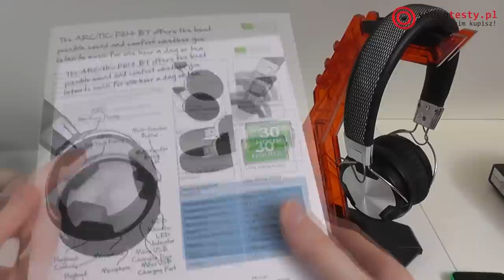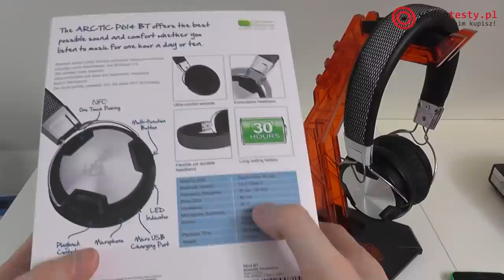Arctic P614BT - Konkretne słuchawki bezprzewodowe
Redakcja Portalu
VideoTesty.pl